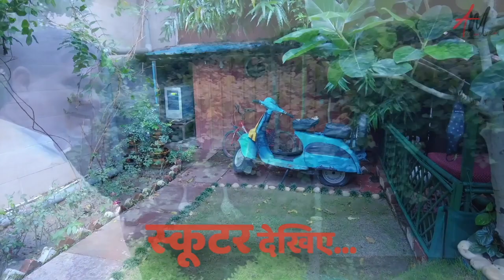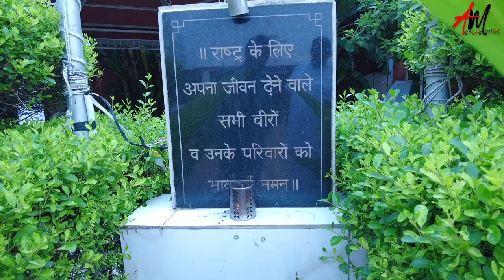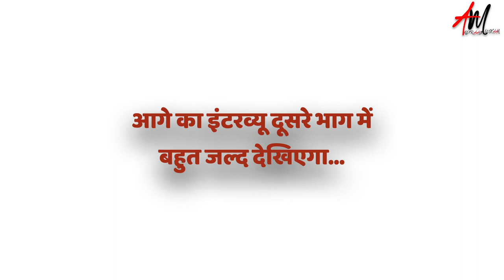Guruji Pawan Sinha Se Miliye | Part-1 | Vlog-10 | Anuraag Muskaan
My Profile In Brief-

👉🏼Worked as a News Anchor with JAIN TV, ETV Urdu, SAHARA SAMAY, STAR News, RAJYASABHA TV, INDIA TV, INDIA NEWS and now working as an Anchor in ABP News.
👉🏼Wrote Devotional songs for the renowned cassette company T-series.
👉🏼Performing on ALL INDIA RADIO, Agra as a casual Announcer since 1996 and as a drama artist since 1993.
👉🏼Working as an Audio and Video Dubbing Artist.Written Drama Scripts and songs for All India Radio, Agra.
👉🏼First Book in Hindi named ‘Chautha Bandar’ (Compile satire articles written by me), published on Nov. 2009.
👉🏼Released 12 leafs Table Calender for year 2010 displaying some of the exclusive pictures clicked by me passionately.
👉🏼Writing Scripts & giving Directions to Dramas for Some Renowned Cultural Organizations and Institutes.
👉🏼Perform as an Anchor for Cultural Shows, Fashion Shows & All Type of Musical Shows all over India.
👉🏼Anchored the Annual National Festival ‘Taj Mahotsav’ organized by U.P. Tourism for the Year 1995, 96, 97 and 99.
👉🏼An Invited Poet for Akhil Bhartiya Kavi Sammelans and Mushairas.